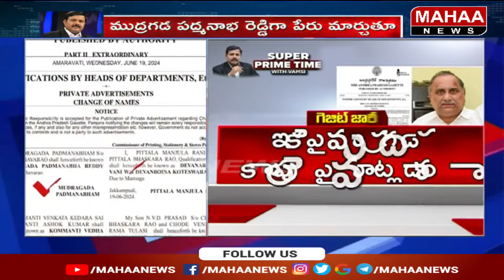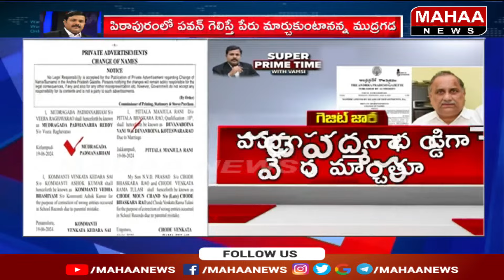పేరుమార్చుకున్న ముద్రగడ..ముద్రగడ పద్మనాభ"రెడ్డి" | Mahaa News